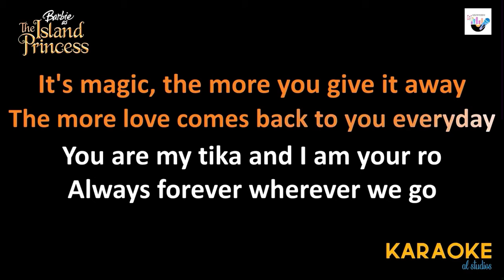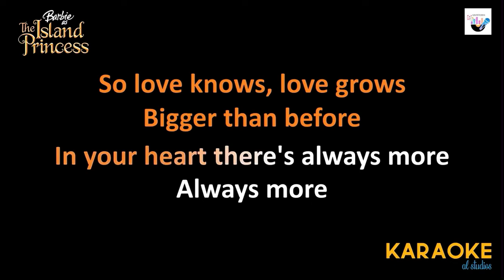Part of that world and part of your world cover of always more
I made a song for Kathy Ronald and Elliot the greatest show man it’s called part of that world and part of your world cover of always more don’t block it just like it